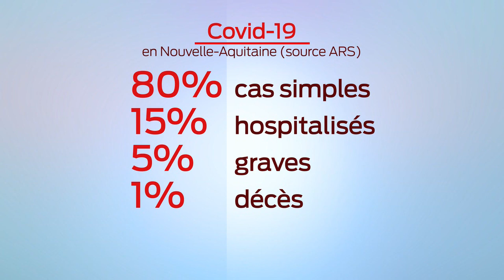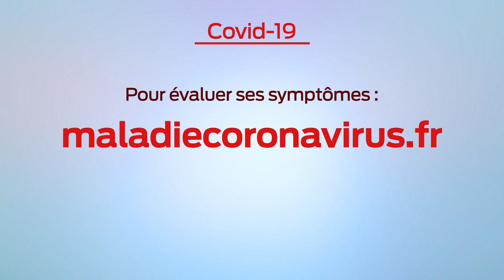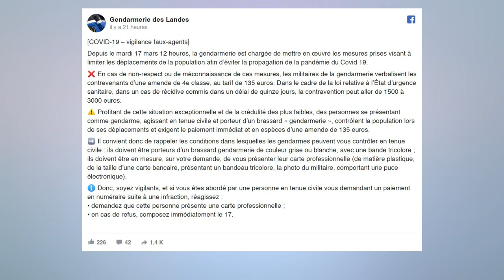Covid-19 : Édition Spéciale - Mardi 24 Mars 1ère partie